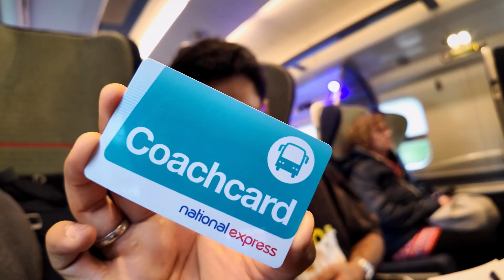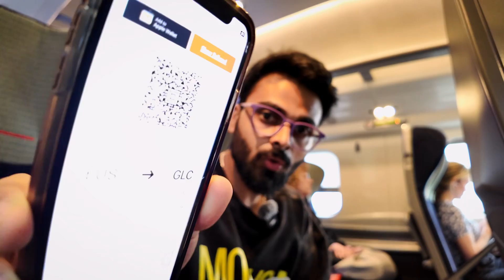How to save Money on travel in UK 🇬🇧